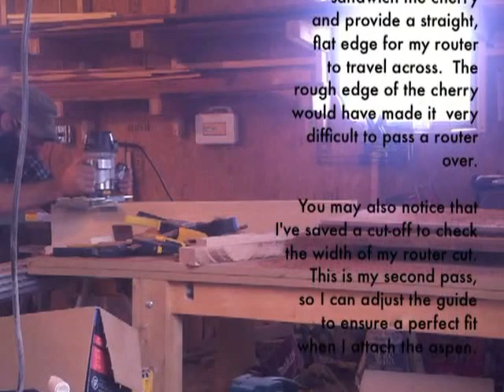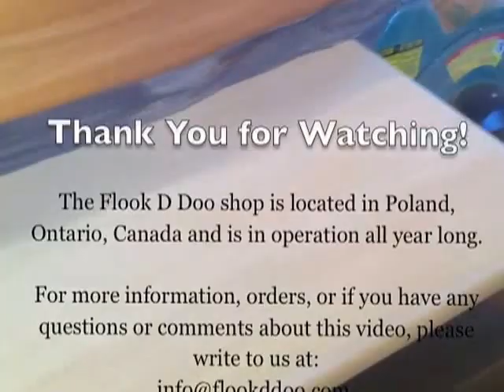Mixed Media Coffee Table - How To - Part 1/2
Brought to you by Flook D Doo & Mixed Media Productions, this video takes you through the making of a unique tabletop, using a cherry log from a barn built in 1791, and some beautiful white aspen.

Part 2 of this short series will complete the table with a pair of old hay trucks used for legs as described in this video.